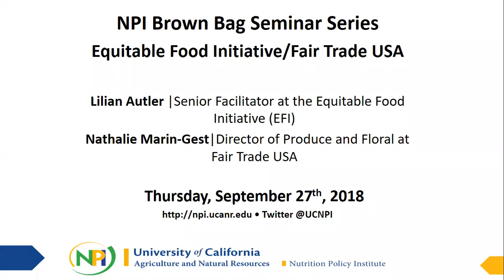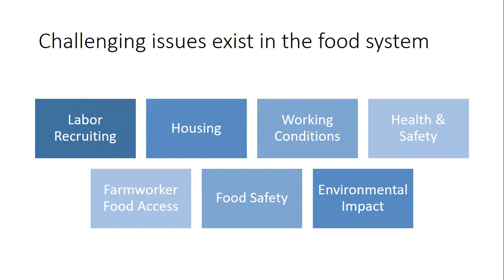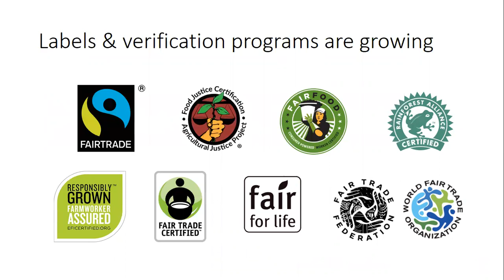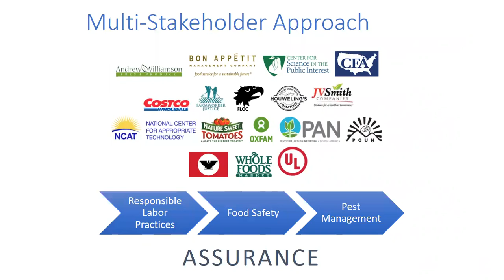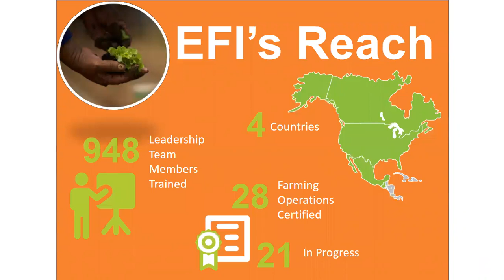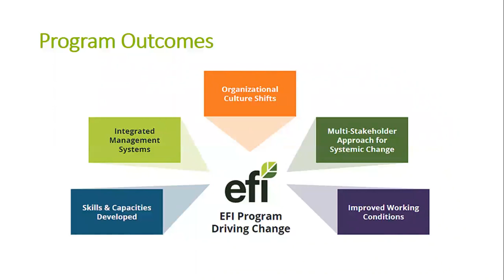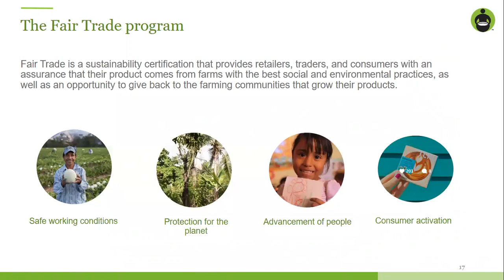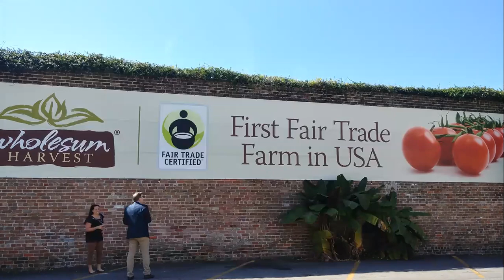The Equitable Food Initiative & Fair Trade USA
Lilian Autler, EFI Workforce Development team and Nathalie Marin-Gest, director of Fair Trade’s produce and floral program

The Equitable Food Initiative (EFI) is a multi-stakeholder program that partners with growers and retailers in the produce industry to create a more transparent food chain, safer food and healthier places to work. Autler of the EFI Workforce Development team will provided an overview of the results of EFI’s 2017 impact evaluation report with a focus on EFI’s positive impact on the lives of farmworkers. Fair Trade USA is the leading certifier of Fair Trade Certified products, working with producers and workers in more than 50 countries.  Marin-Gest spoke about that program, including a review of agricultural issues on all sides of the border and related impact from the more than 1.5 billion pounds of produce sold on Fair Trade terms that has generated significant improvements in the lives of farmers and workers.